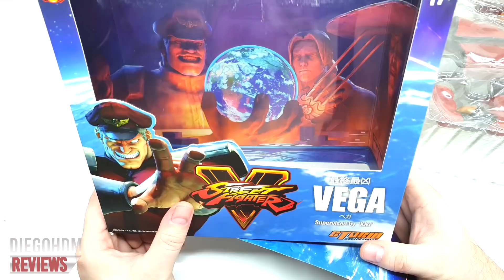Storm Collectibles BISON Street Fighter V Review BR / DiegoHDM